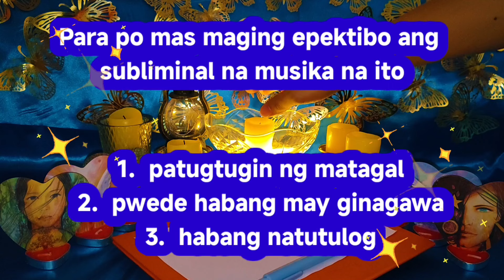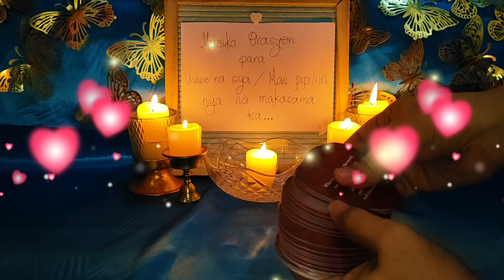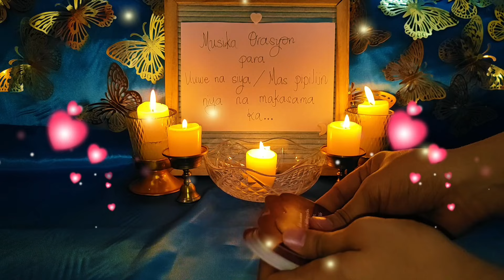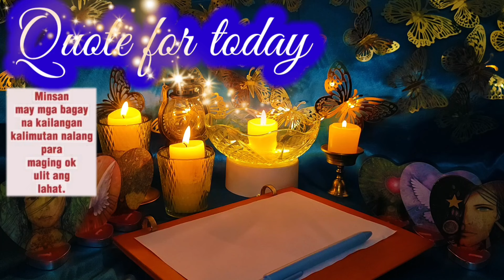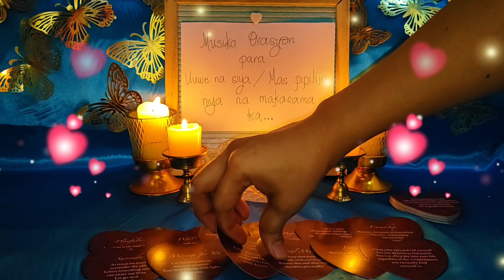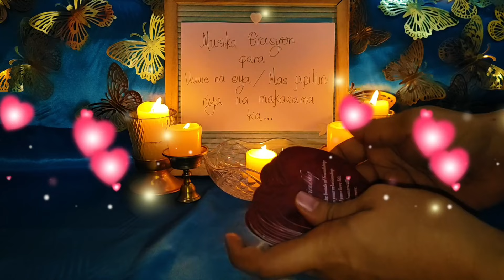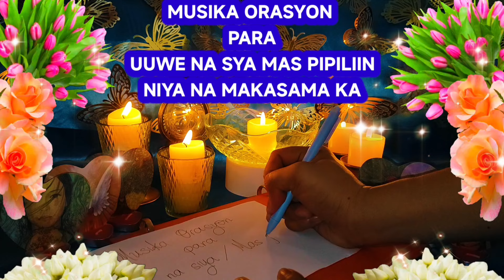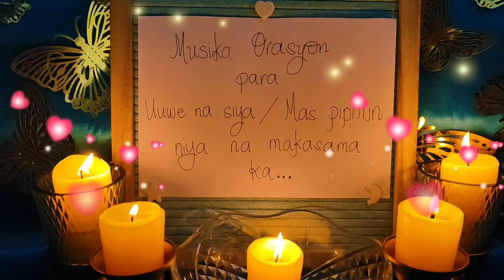MUSIKA ORASYON PARA UUUWE NA SIYA MAS PIPILIIN NIYA NA MAKASAMA KA MANIFESTING WITH TAROT